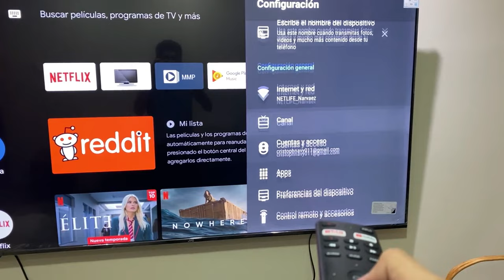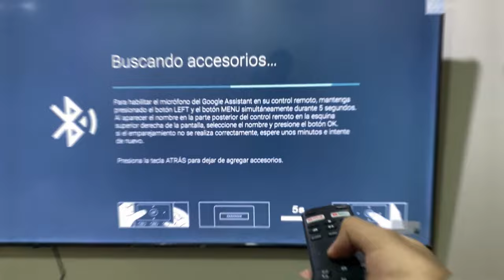Como ACTIVAR el Micrófono de mi Smart TV (CONTROL REMOTO) ✅►Solución Rápida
cómo activar el micrófono de mi smart tv con Android Samsung, Tcl, Rivera, Lg, Sony, Panasonic, hinsense, noblex, Xiaomi, RCA, JVC, SANYO, etc. Te enseño 3 diferentes métodos por si no puedes activar el micrófono de tu control remoto, todo en este video para que puedas ver tranqui :3, sirve para cualquier modelo 2020, 2021, 2022, 2023, etc.